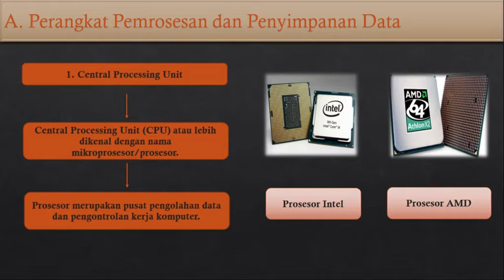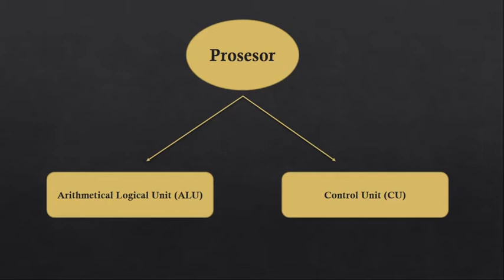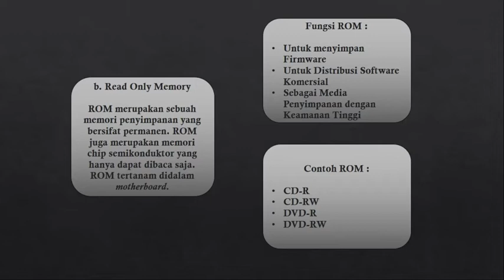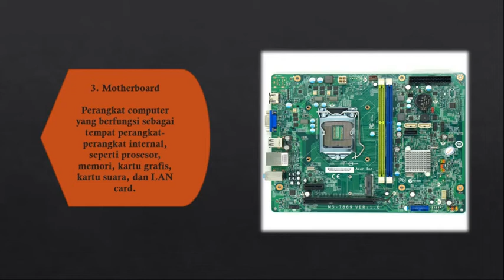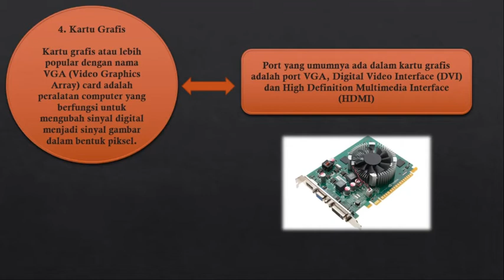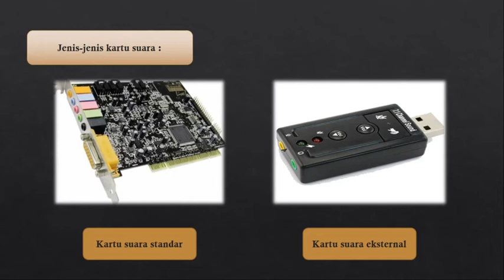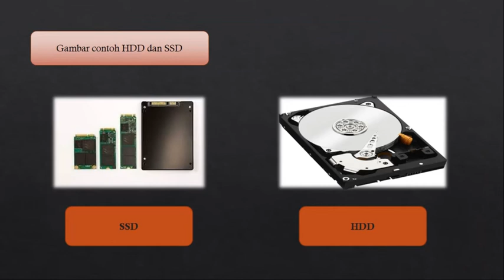Lesson Plan Perangkat Keras Komputer Kelas 7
Assalamualaikum teman teman kami bagikan video Pembelajaran TIK tentang perangkat keras komputer oleh Mr. Mohamad Ilham Mortedy S.Or semoga bermanfaat.